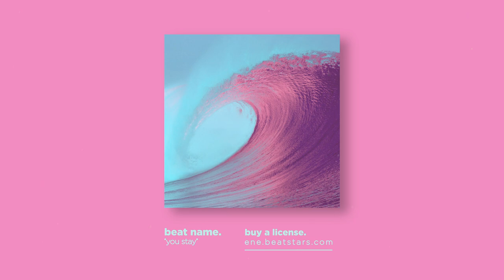🔥[FREE]🍍YOU STAY - Dj Khaled x FATHER OF ASAHD TYPE BEAT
🔊Purchase a lease to use this instrumental comercially.